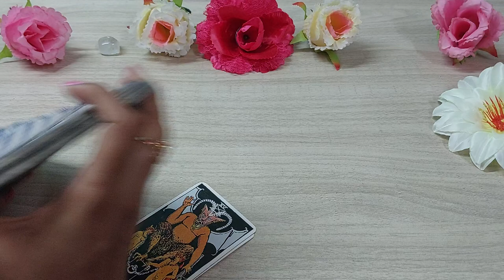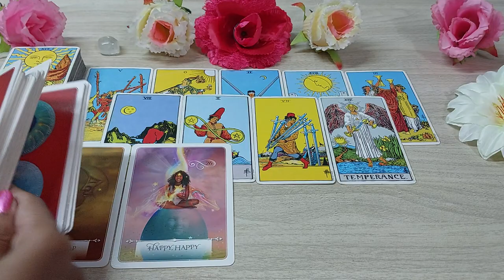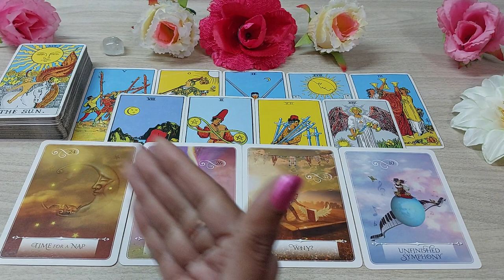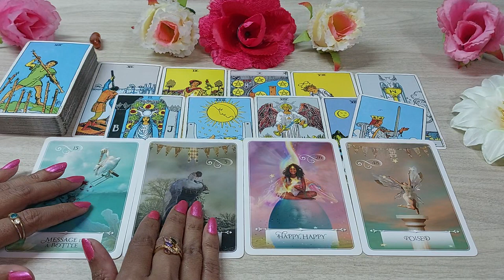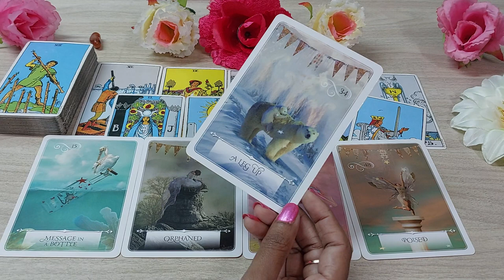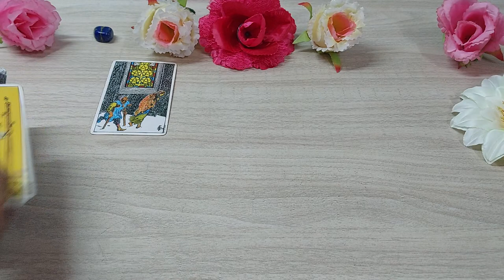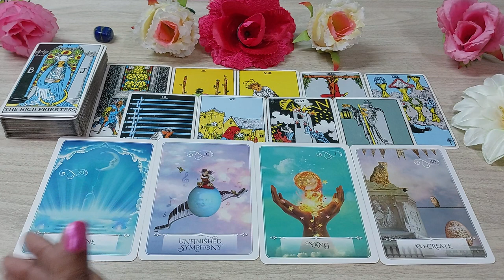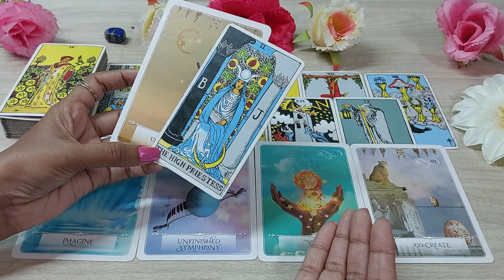👿Kya Aap Abhi Kisi Sajish Ka Shikar Ban Rahe Hai?👿 Are you the victim of some conspiracy right now?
Hello, नमस्ते 🙏🙏🙏,

💙Kya aap abhi kisi sajish ka shikar ban rahe hai?💙

Equipments & Services I Use:
Thumbnail: Canva, Pixel Lab

🌼00:00 Introducation🌼
🌸01:03 Pile Selection🌸
🌸01:22 Pile 1 White Crystal Stone 🌸
🌸14:17 Pile 2 Orange Stone 🌸
🌸25:34 Pile 3 Blue Stone 🌸